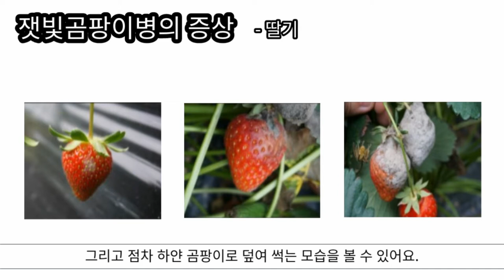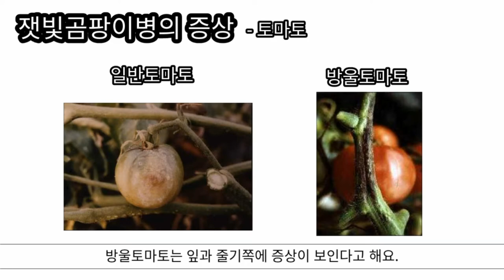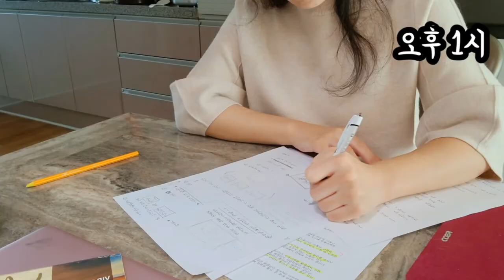[농모농 김경리] #3 잿빛곰팡이병/원인과 해결방안/딸기/토마토/약재/병해충/방제/농사정보/농사/경리/일상/재택근무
본 영상은 농촌진흥청에서 제공하는 정보를 참고 및 확인 후 각색하여 만든 영상입니다.
[농모농 김경리]의 다음 업로드 날짜는 2월 초 예정입니다.
다음편은 균핵병(부추)에 관한 정보입니다.